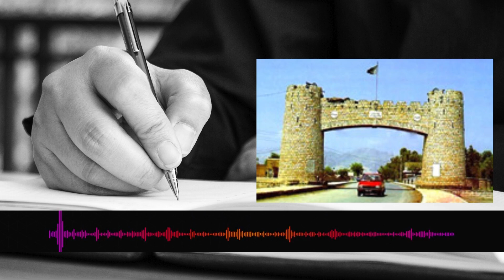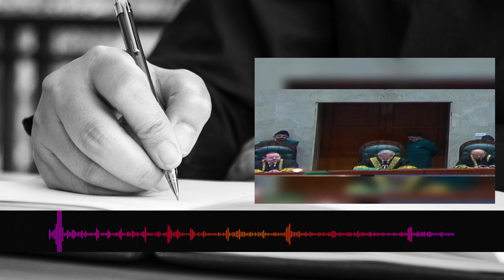بھٹو صاحب کی پھانسی خالص قانونی نقطہ نگاہ سے ’عدالتی قتل‘ | Bilawal Bhutto | Oped Post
Columnist Wajahat Masood writes in his column that it was indirectly admitted that Zulfiqar Ali Bhutto did not get justice in this case. Bhutto's execution was a 'judicial murder' from a purely legal point of view.